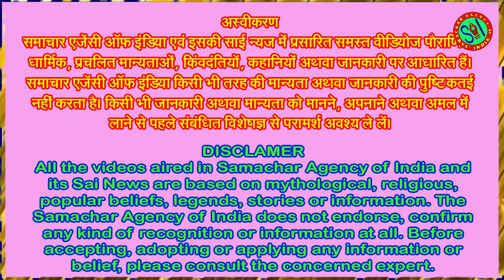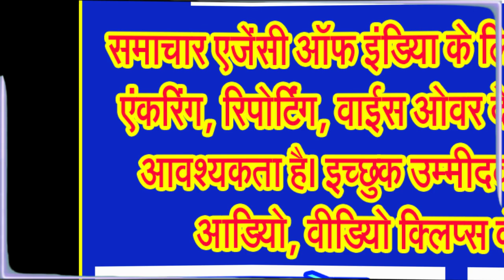मंगलवार से आरंभ हो रहा है तीज त्यौहारों को अपने दामन में सहेजने वाला भाद्रपद महीना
जानिए भादों माह में क्या करें क्या न करें! क्या खाएं क्या न खाएं . . .
सनातन धर्म के हिंदू कैलेंडर के अनुसार, श्रावण महीना के बाद भाद्रपद माह आरंभ हो जाता है। ये छठवां महीना माना जाता है। श्रावण महीना की पूर्णिमा तिथि यारी रक्षाबंधन होते ही भाद्रपद की प्रतिपदा तिथि आरंभ हो जाती है। भाद्रपद को भादो महीना भी कहा जाता है। इसके साथ ही ये चातुर्मास के चार में से दूसरा माह होता है। भाद्रपद महीना में हिंदू धर्म के अनेक बड़े व्रत-त्योहार पड़ते हैं। इस माह में श्रीकृष्ण जन्माष्टमी, कजरी तीज, हरतालिका तीज, गणेशोत्सव, अजा एकादशी, ऋषि पंचमी जैसे त्योहार मनाए जाते हैं। इस माह में स्नान-दान के साथ-साथ ध्यान करना काफी अच्छा माना जाता है। आइए जानते हैं भाद्रपद महीना कब से हो रहा है आरंभ? साथ ही जानें अन्य जानकारियों के बारे में।
ज्योतिषाचार्यों के अनुसार इस पवित्र महीने में भगवान श्री कृष्ण और भगवान श्री गणेश जी की जन्म तिथि होने के कारण इसका विशेष महत्त्व होता है। भादों में जन्माष्टमी का त्योहार बड़े धूमधाम से मनाया जाता है। इस दिन रोहिणी नक्षत्र में कान्हा का जन्म हुआ। श्रीकृष्ण जयंती पर बाल गोपाल के आगमन के लिए मंदिरों और घरों में विशेष साज-सजावट की जाती है, छप्पन भोग बनाए जाते हैं, कीर्तन किए जाते हैं।
यह महीना आमतौर पर अगस्त या सितंबर में पड़ता है। यह विभिन्न धार्मिक अनुष्ठानों और त्योहारों के लिए महत्वपूर्ण है, जिसमें भगवान गणेश को समर्पित गणेश चतुर्थी और भगवान कृष्ण के जन्म का जश्न मनाने वाली कृष्ण जन्माष्टमी शामिल है। इस महीने में पितृ पक्ष की शुरुआत भी होती है।
वैसे भाद्र एक संस्कृत शब्द है और इसका अर्थ है कल्याण। इस महीने में भद्रा के जल्दी आने यानि अच्छे परिणाम देने के कारण इसे भाद्र महीना कहा जाता है। यह महीना संयम, व्रत, उपवास, नियम और निष्ठा रखने के लिए जाना जाता है। मान्यताओं के अनुसार, यह महीना अपनी गलतियों के प्रायश्चित के लिए सबसे अच्छा माना जाता है। आइए जानते हैं इस महीने में किन नियमों का पालन करना चाहिए और किन नियमों से बचना चाहिए।
भाद्रपद महीना 2024 प्रारंभ और समापन तिथि
हिंदू पंचांग के अनुसार, भाद्रपद महीना के कृष्ण पक्ष की प्रतिपदा तिथि 19 अगस्त को रात 11 बजकर 55 मिनट से आरंभ हो रही है, जो 20 अगस्त को रात 8 बजकर 33 मिनट पर समाप्त होगी। ऐसे में भाद्रपद माह 20 अगस्त से आरंभ हो रहा है, जो 17 सितंबर 2024 को समाप्त होगा। इसी दिन भाद्रपद पूर्णिमा है और इस दिन से पितृ पक्ष भी आरंभ हो जाएंगे। वैदिक ज्योतिष में भादो का महीना सूर्य के सिंह राशि में प्रवेश के साथ शुरू होता है और आमतौर पर साल का पांचवां महीना होता है।
इस महीने में गणपति बप्पा का जन्मोत्सव बहुत ही धूमधाम के साथ मनाया जाता है। खासकर महाराष्ट्र में गणेश चतुर्थी का पर्व बहुत ही भव्य रूप से मनाया जाता है. बप्पा का विसर्जन अनंत चतुर्दशी के दिन किया जाता है. मान्यता है कि गणपति बप्पा को इस दिन अपने घर में लाकर विराजमान करने से वे अपने भक्तों के विध्न, बाधाएं दूर करते हैं। विघ्नहर्ता गणेश की स्थापना शुभ मुहूर्त के हिसाब से की जाती है।
भादों में जन्माष्टमी का त्योहार बड़े धूमधाम से मनाया जाता है। इस दिन रोहिणी नक्षत्र में कान्हा का जन्म हुआ। श्रीकृष्ण जयंती पर बाल गोपाल के आगमन के लिए मंदिरों और घरों में विशेष साज-सजावट की जाती है, छप्पन भोग बनाए जाते हैं, कीर्तन किए जाते हैं।
आईए जानते हैं भाद्रपद महीना का महत्व
हिंदू धर्म में भाद्रपद महीना का विशेष महत्व है। इस महीने में भगवान गणेश के साथ-साथ श्री कृष्ण ने जन्म लिया था। इसके अलावा इस माह में भगवान शिव की विधिवत पूजा करने का विशेष महत्व है। इस महीने में स्नान दान के साथ-साथ कुछ नियमों का पालन करने से पापों का नाश होता है और पुण्य की प्राप्ति होती है। इसके साथ ही जीवन में खुशहाली बनी रहती है।
आईए इस भादपद महीने में पड़ने वाले त्यौहारों के बारे में,
मंगलवार 20 अगस्त को भाद्रपद माह प्रारंभ, भाद्रपद कृष्ण प्रतिपदा तिथि होगी। ब्रहस्पतिवार 22 अगस्त को कजरी तीज, बहुला चतुर्थी, हेरंब संकष्टी चतुर्थी, सोमवार 26 अगस्त को श्रीकृष्ण जन्माष्टमी, ब्रहस्पतिवार 29 अगस्त को अजा एकादशी, शनिवार 31 अगस्तको शनि प्रदोष व्रत मनाया जाएगा।
सितंबर माह में रविवार 1 सितंबर को मासिक शिवरात्रि, सोमवार 2 सितंबर को सोमवती अमावस्या, पिठोरी अमावस्या, शुक्रवार 6 सितंबर 2024 को वराह जयंती, हरतालिका तीज, गौरी हब्बा, शनिवार 7 सितंबर 2024 को गणेश चतुर्थी या विनायक चतुर्थी, रविवार 8 सितंबर 2024 को ऋषि पंचमी, मंगलवार 10 सितंबर 2024 को ललिता सप्तमी, बुधवार 11 सितंबर 2024 को राधा अष्टमी, महालक्ष्मी व्रत आरंभ, मासिक दुर्गाष्टमी, शनिवार 14 सितंबर 2024 को परिवर्तिनी एकादशी, रविवार 15 सितंबर 2024 को वामन जयंती, भुवनेश्वरी जयंती, ओणम, कल्कि द्वादशी, प्रदोष व्रत, सोमवार 16 सितंबर 2024 को विश्वकर्मा पूजा, कन्या संक्रांति इसी दिन भगवान भास्कर अर्थात सूर्य का कन्या राशि में प्रवेश होगा एवं मंगलवार 17 सितंबर 2024 को गणेश विसर्जन, अनंत चतुर्दशी, पूर्णिमा श्राद्ध, भाद्रपद पूर्णिमा मनाई जाएगी।
आईए जानते हैं कि भाद्रपद महीने में किन चीजों का रखे विशेष ध्यान रखना चाहिए।
हिंदू शास्त्र के अनुसार भादों के महीने में गुड़, दही और उससे बनी हुई चीजों का सेवन नहीं करना चाहिए। ये चीजें सेहत के लिए नुकसानदायक हो सकती हैं। भादों में गुड़, दही खाने से पेट संबंधित समस्या होती है। भादों के महीने में तामस तत्व को बढ़ने वाले खाद्य पदार्थ जैसे लहसुन, प्याज मांस और मदिरा का सेवन नहीं करना चाहिए क्यों कि भादों का महीना भक्ति और मुक्ति का माह माना जाता है।
भाद्रपद महीने में किन चीजों का रखे विशेष ध्यान रखा जाना चाहिए, हिंदू शास्त्र के अनुसार भादों के महीने में गुड़, दही और उससे बनी हुई चीजों का सेवन नहीं करना चाहिए। ये चीजें सेहत के लिए नुकसानदायक हो सकती . . .